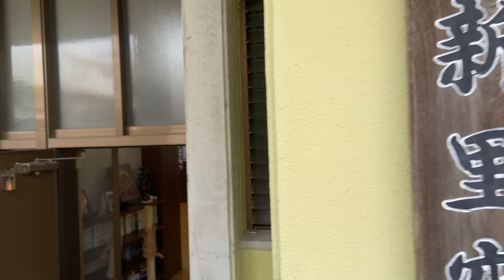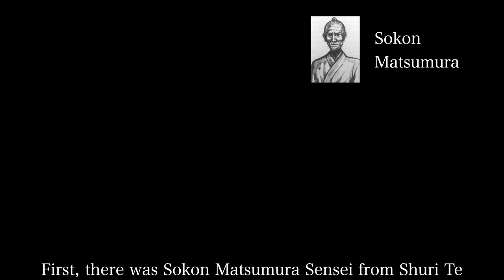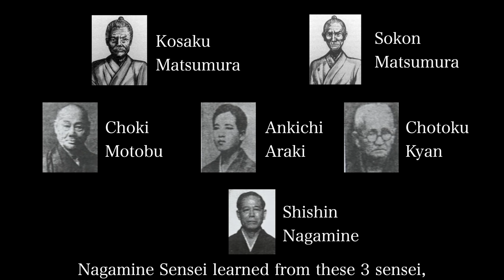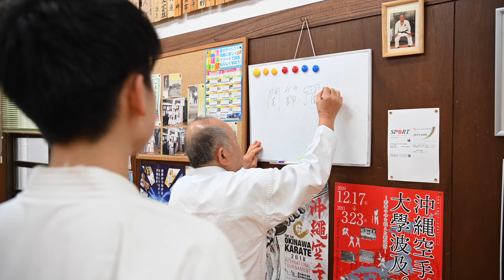He's The DIRECT Disciple of Matsubayashi Ryu Karate Founder ｜Yusuke In Okinawa Ep.1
📕My Background📕
Name: Yusuke Nagano
Birthplace: Kawasaki, Japan
Belt Grade: 2 Dan
As a Competitor: 2 Years @ Local Dojo in USA, 7 Years @ Keio Mita Karate Club
As a Coach: 4 Years @ Keio Mita Karate Club, 2 Years @ Karate Dojo waKu
Style of Coaching: The Fusion of Simple Concept and Logical Breakdown